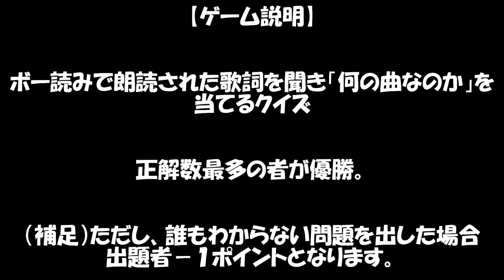朗読歌詞クイズ～曲のない歌を当てられるか？～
※ゲーム案の投稿&出張場所の募集は終了致しました。
ご了承、お願い致します。

今回のゲームは、「朗読歌詞クイズ」

メンバー：草創真太郎、カジノ、テラシマシュウジ、林孝丞（はやしこうすけ）